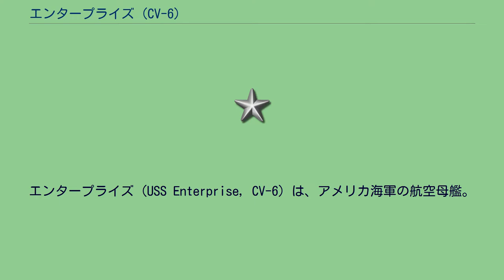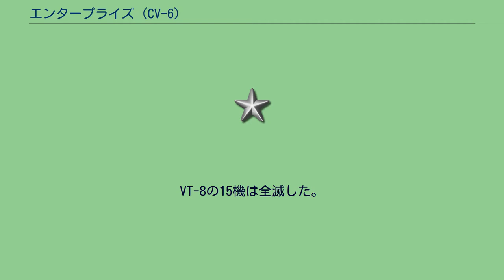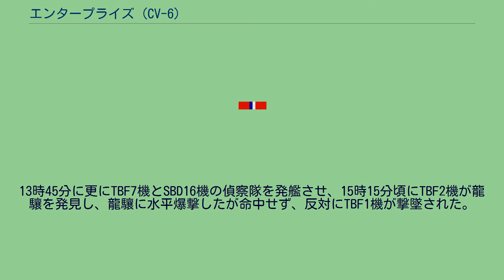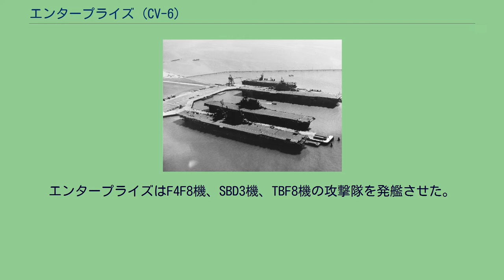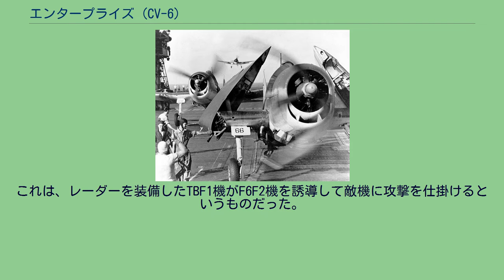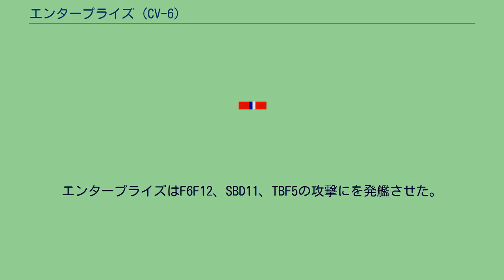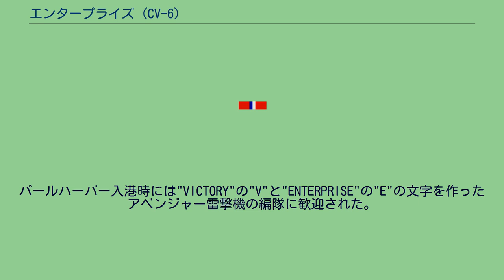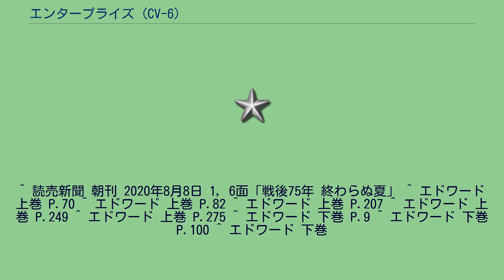エンタープライズ (CV-6)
エンタープライズ（USS Enterprise, CV-6）は、アメリカ海軍の航空母艦。
ヨークタウン級航空母艦の2番艦で、アメリカ海軍においてエンタープライズの名を受け継いだ艦としては七隻目にあたる。
艦名の“Enterprise”は「冒険心」「困難への挑戦」といった意味を持つ。
排水量2万tと空母としては中型でありながらも、その戦いぶりから“ビッグ E”(偉大なE)の愛称で親しまれ、大戦中に大小15回の損傷を受けながらも、高いダメージコントロール能力と幸運により沈まず大戦を生き抜いた。
その外“ラッキー E(幸運なE)”、“グレイゴースト(灰色の亡霊)”、“ギャロッピングゴースト(駆け回る亡霊)”の愛称もあった。
ビッグEやラッキーEの“E”には、“Enterprise”（冒険心）の頭文字の意味と共に“Excellence”（優秀）、“efficient awads”（能率の良い艦艇に授与された賞）の頭文字の意味も含まれていた。
エンタープライズは太平洋戦争開戦前に建造され、終戦まで無事に生き残った三隻の航空母艦のうちの一隻（他の二隻はサラトガとレンジャー）であり、太平洋戦争中の主要な海戦のほぼ全てに参加して数多くの戦果をあげ、大戦中で最多の20の従軍星章（バトルスター）を得た。
また、エンタープライズは空母として初めて大統領部隊感状を受賞、後に海軍部隊褒章も受賞し両方を受賞した唯一の艦艇となった。
それ以外でもイギリス海軍から他国籍の海軍艦艇として唯一、イギリス海軍本部ペナントを受章するなど第2次世界大戦でもっとも勲章を受けたアメリカ海軍の軍艦となった。
エンタープライズは、大戦を通して最も多く改装を受けた空母にもなった。
他にも大本営発表によって9度撃沈発表がなされており、敵国により行われた虚偽の撃沈発表回数において史上最多の記録も持つ。
エンタープライズは、1934年7月16日にニューポート・ニューズ造船所で起工され、1936年10月3日に海軍長官クロード・A・スワンソン夫人のルーリー・スワンソンによって命名、進水され、1938年5月12日に初代艦長ニュートン・H・ホワイトジュニアの指揮下就役した。
起工にあたっては日本側に通告をおこなっている。
就役後、エンタープライズはブラジルのリオデジャネイロへの慣熟航海を始め、1939年4月まで東海岸からカリブ海で訓練を行った。
その後太平洋へ配属となり、最初の母港はサンディエゴで、続いて真珠湾が母港となった。
太平洋でエンタープライズは搭載航空団の訓練を行い、太平洋のアメリカ軍基地へ航空機の運搬を行った。
1941年11月28日、エンタープライズはウェーク島への海兵隊第211戦闘飛行隊（VMF-211）のF4F-3艦上戦闘機12機とそのパイロットの輸送任務のため、第８任務部隊旗艦として真珠湾を出港した。
同日、任務部隊指揮官のハルゼー中将はエンタープライズの艦内で以下の様な訓示を行った。
その訓示は「気を引き締めろ。今は勇気が必要だ」という言葉で締め括られていた。
エンタープライズでは戦争への準備が行われたが乗組員の意識は平時とあまり変わらなかった。
海兵隊パイロットの意識はより切実で彼らはエンタープライズの第6戦闘飛行隊（VF-6）のマクラスキー少佐以下のパイロット達から熱心に講義を受けた。
1941年12月2日の夜明けにウェーク島へ向け海兵隊第211戦闘飛行隊は発艦し、輸送を完了した。
そのまま12月6日夜（ハワイ時間)に、真珠湾に帰港する予定であったが、12月6日に天気が荒れ、波に揉まれる駆逐艦に合わせて艦隊の速力を落としたことで真珠湾への帰港は7日昼頃まで遅れた。 結果、日本海軍による真珠湾攻撃（現地時間12月7日）はエンタープライズが不在の港を攻撃する形になった。
真珠湾攻撃当日、普段エンタープライズが使用していたフォード島のF-11埠頭は標的艦ユタが停泊していたが南雲機動部隊の攻撃隊により撃沈された。
ただ大本営発表では「エンタープライズ型航空母艦」を1隻撃沈したと伝えられた。
1941年6月、開戦前のエンタープライズ。
飛行甲板が板張りの木甲板であることが見受けられる。
12月7日（使用する日付時刻はエンタープライズ艦内で使用されていた時間に則る。）の日曜日の朝の時点で、エンタープライズはハワイ西方約320kmの地点にいた。
6時15分、エンタープライズのSBD艦上爆撃機2機が、続いて6時17分に残りの第6偵察飛行隊（V...